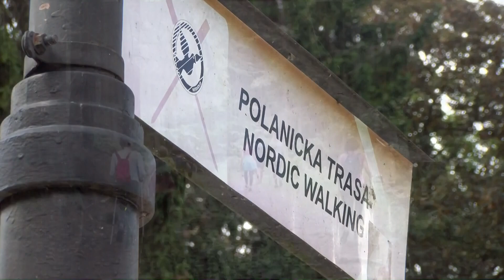Dolny Śląsk z Wrocławską - Polanica-Zdrój